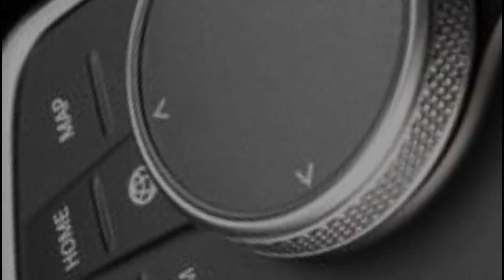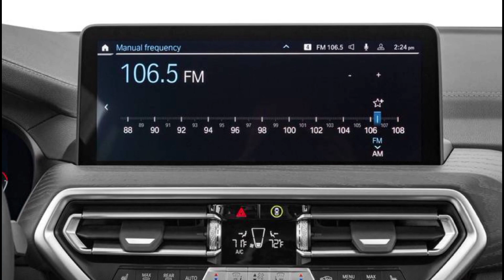BMW X3 M40I The Ultimate Ability Infrequent Car | BMW X3 M40I Detailed Review In Bengali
Hey Guys

In This Video, BMW X3 M40I blends sportiness and luxury into a compact SUV, boasting a powerful engine, agile handling, and a refined interior that exudes elegance and sophistication.